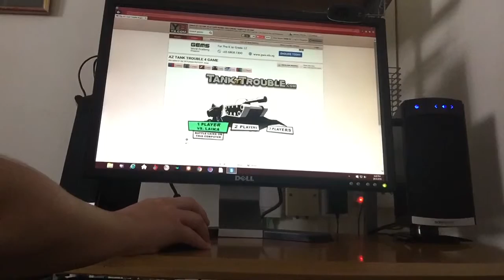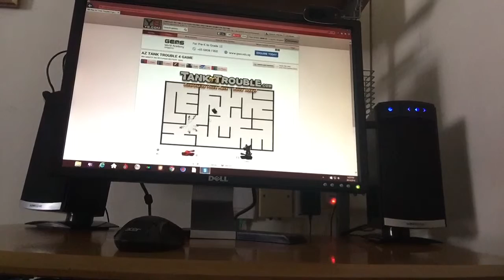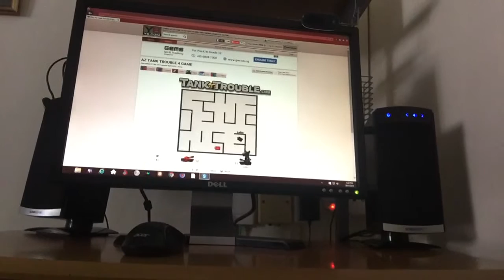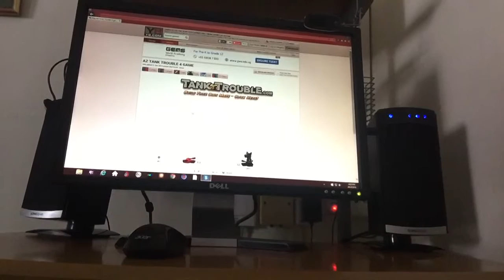Playing az tanks on y8.com